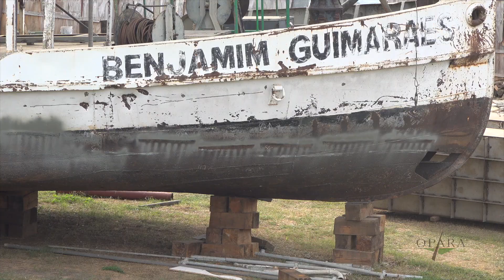Canção ao Vapor Benjamim Guimarães - "Vapor Ferido"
O vapor Benjamim Guimarães, ícone e patrimônio do povo barranqueiro, foi retirado do rio São Francisco em novembro de 2020, na cidade de Pirapora/MG, para ser restaurado.
Neste clipe, com o tema musical "Vapor Ferido", uma composição de Dêniston Diamantino, viajamos pela reforma do Vapor, desde o seu início até os dias atuais.

Trilha musical: "Vapor Ferido"
Composição, voz e violão: Dêniston Diamantino

Um agradecimento a Daniel Magalhães, pelo empréstimo do violão durante a viagem.

Lembre-se de clicar no sininho e ativar as notificações para receber os próximos vídeos.